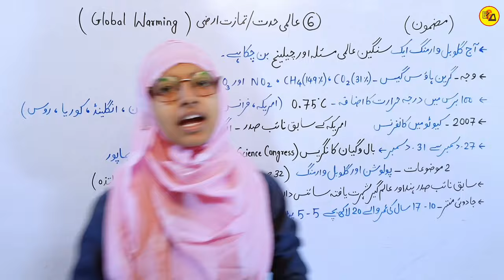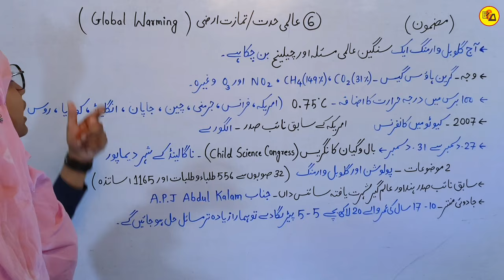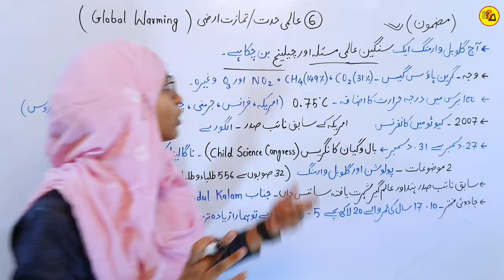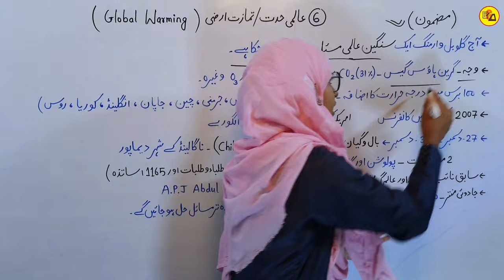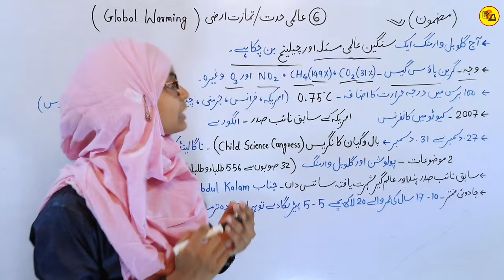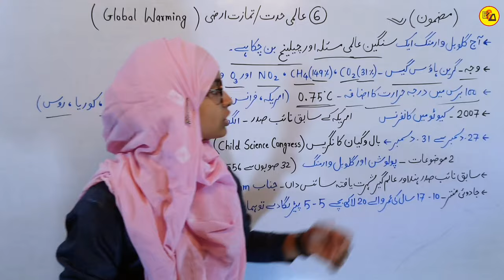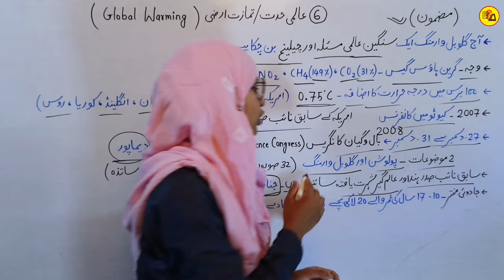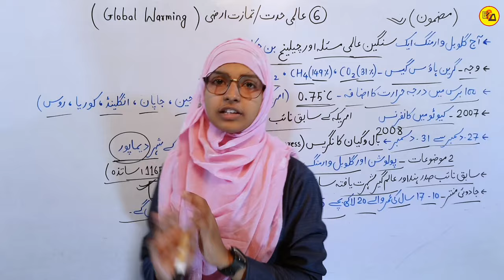Class 10 urdu chapter 6 | Aalmi Hiddat | Tamazat e arzi | Global warming | Muskaan mam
Best Wishes :-
इस वीडियो में कक्षा दसवीं बोर्ड परीक्षा 2025 के लिए उर्दू दरख्शा के किताब से 6वें चैप्टर की समाप्ति पूरी तरह से की जा चुकी है जो आपके आने वाले एग्जाम के लिए काफी महत्वपूर्ण साबित होने वाला है इसलिए इस वीडियो को अपने दोस्तों तक पहुंचाने की कोशिश करें ताकि सभी विद्यार्थी इसका फायदा उठा सकें l

Aalmi hiddat chapter by muskaan mam
Global warming chapter by muskaan mam